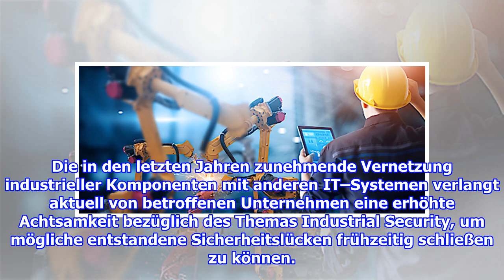TÜV TRUST IT als IEC-62443-Prüfstelle anerkannt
Als neu anerkannte Prüfstelle und Expertin für Informationssicherheit bietet die TÜV TRUST IT GmbH Unternehmensgruppe TÜV AUSTRIA ab sofort Prüfungen nach der Industrial-Security-...